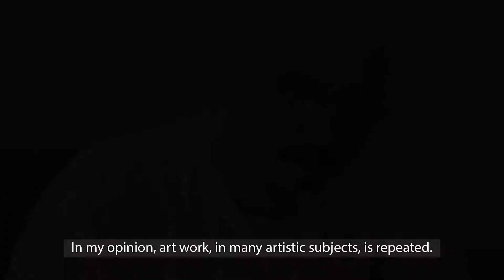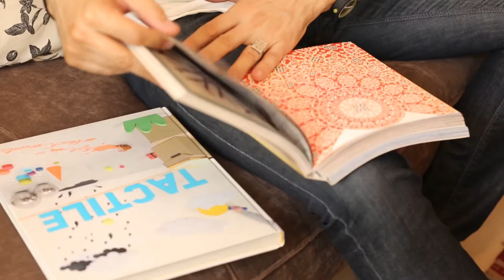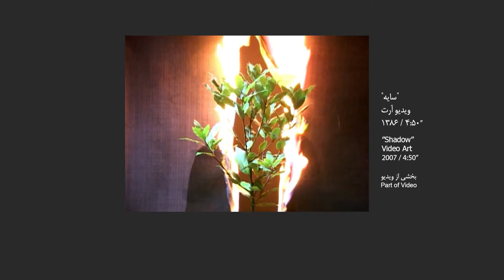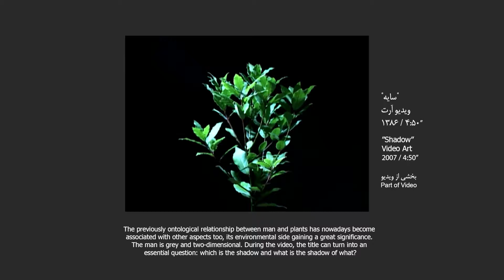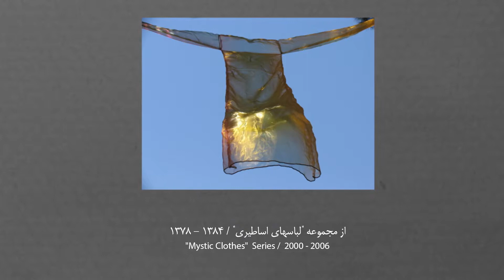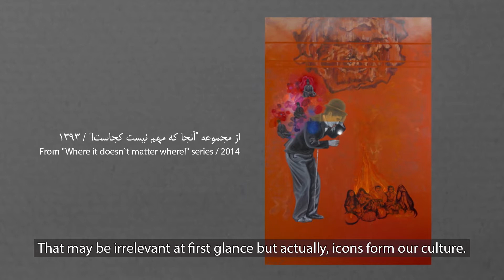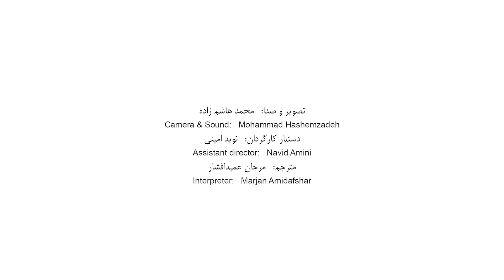Behnam Kamrani | short documentary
Behnam Kamrani
2009 Doctor of Art / Tehran University of Art
Master’s Degree in Painting / Tehran University of Art
1994 Painting Bachelor / Faculty of Fine Arts, University of Tehran
Faculty member of Tehran University of Art
Member of Iranian Painters Association
Awards
2010 Selected Works – Exhibition of Palestine Museum
2006 Diploma in honor of the Paris Train
1999 Selected First International Exhibition of Contemporary Design / Contemporary Art Museum / Tehran